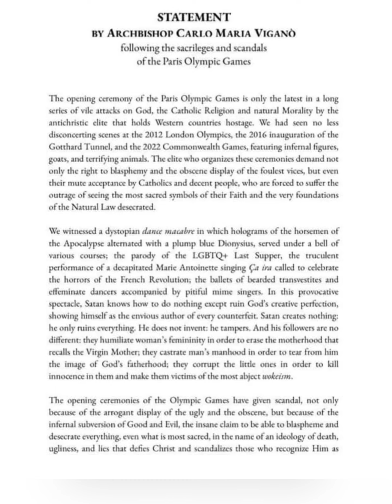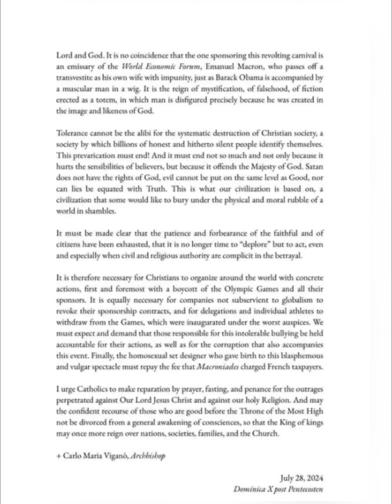Letter From Archbishop Vigano